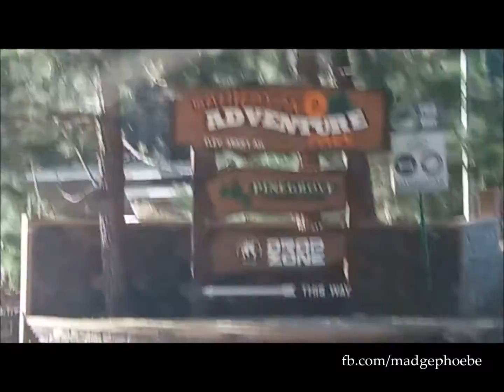Dahilayan Forest Park Resort | ThoMadge ♡